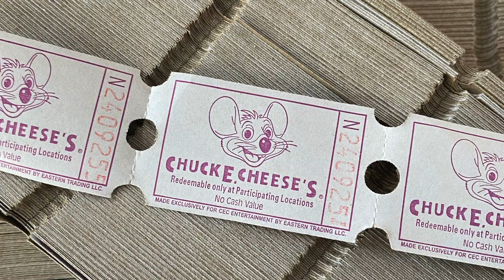Southfield School Casino Night 2024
Ready to learn all about Casino Night 2024?